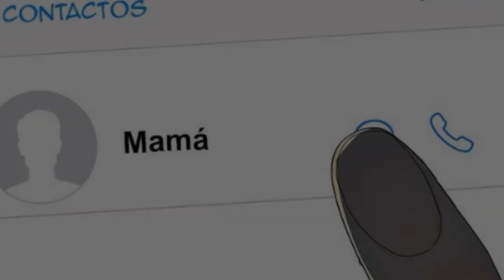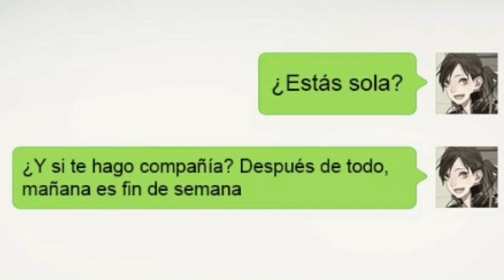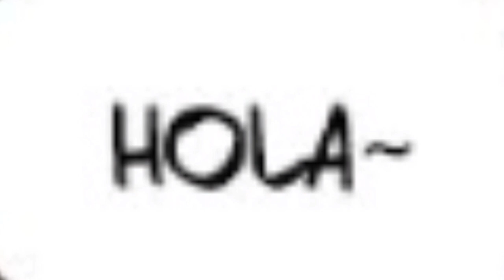Tamen De Gushi - La Promesa [ Fandub Español ]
Another cringy video for you to mock/watch.

But I made this specially for my mommy (bc I wuv her lots ♡♡♡)

Am I the greatest Spanish speaker in the world? Nope.

In my defense, I'm more of a spanglish speaker. Just like 90% of the Latinos in California. :p

Should I have made this video with my lack of Spanish speaking skills? ... probably not.

But, oh well. Whenever life throws me rocks,  just make a Spanish fandub, right?

No? Welp.

Feel free to give it a thumbs up or down. Whatever floats your boat. Thanks for checking it out, and if you stuck it out to the end -- Muchos Besos y Abrasos~

Always keep in my mind, I'm not a professional voice actress, nor do I feel that my voice suits either character. But try not to hate on it too mush. Let me just joke around while I'm still young 🙌

- Jam Jam